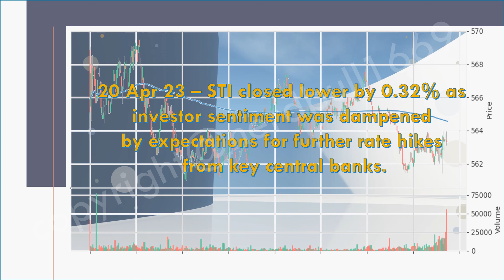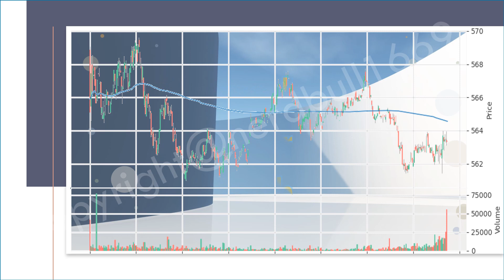Check out Kimly (1D0) on 21 Apr 23!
21 Apr 23 – STI should open lower as investors sentiment are affected by possible poor earnings and rate hike fears.

20 Apr 23 – STI closed lower by 0.32% as investor sentiment was dampened by expectations for further rate hikes from key central banks.

This video is to show the script that I have created with the various indicators and models to produce the signal of STRONG BUY, STRONG SELL, BUY, SELL, NEUTRAL.

For viewers who are familiar with Trading View These might not be a stranger to you.

Update from 20 Apr 2023:

The results are based on my own understanding of the various indicators deployed.

Using machine learning and historic data, we have built a model to help us in predicting the support and resistance level.

These stocks have the BUY Signal:

KEPPEL CORPORATION (BN4) +1.29%
TOP GLOVE CORPORATION BHD (BVA) +1.64%
COMFORTDELGRO (C52) +0.00%
NETLINK NBN TRUST (CJLU) -0.57%
SINGTEL (Z74) +0.39%

SG market close lower by 0.32%